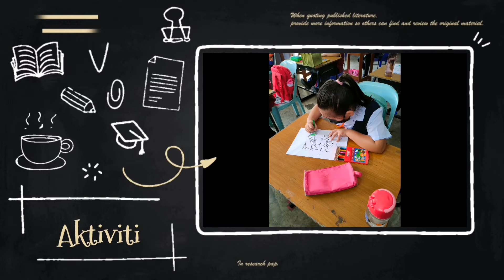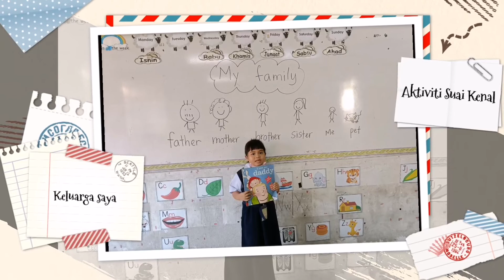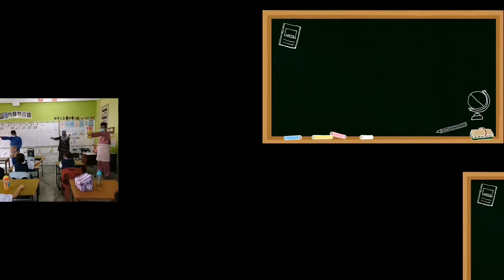Aktiviti Program Transisi 2.0 Tahun 2022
Aktiviti yang telah dijalankan sepanjang 2 minggu Program Transisi dibuat di sekolah